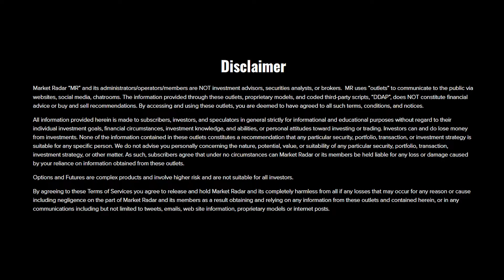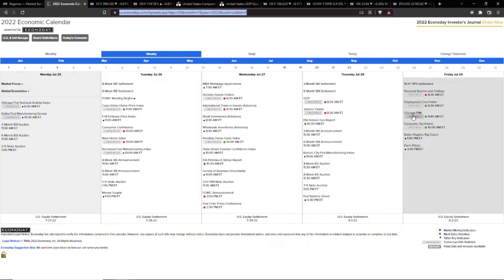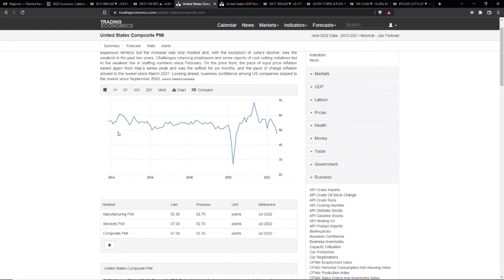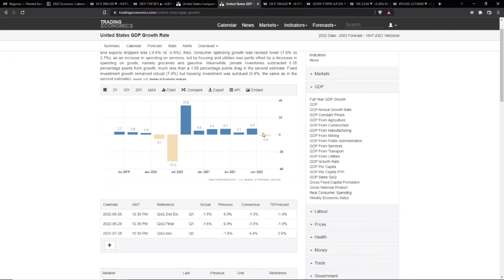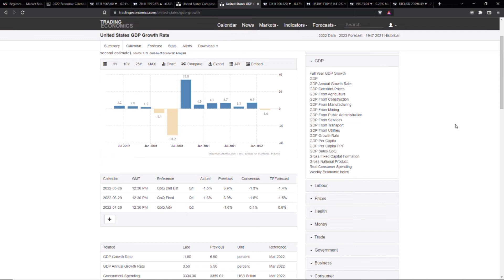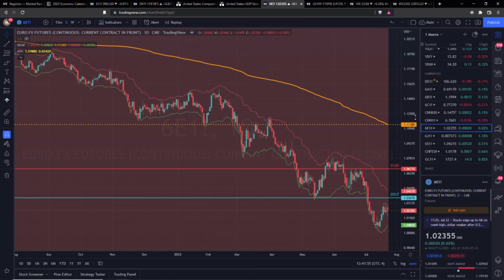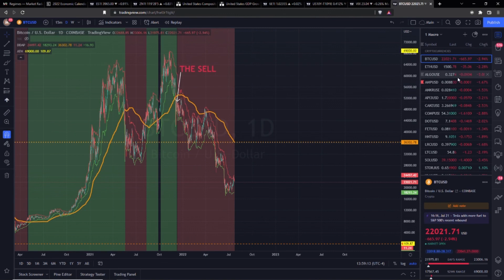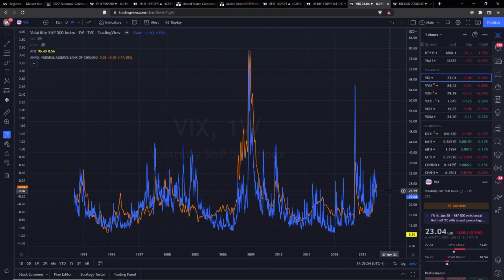Ep. 21 - Interest Rates will keep Rising until THIS happens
We cover things from market statistics to upcoming events, pivotal points in the market cycle, everything you need to know macroeconomics and how to be a stock trader. More importantly, we focus on how we can use what we are seeing to make bank because the mainstream media wants to feed you bullshit for your views and never gives you anything actionable. Our system is a stock market prediction tool that is unparalleled to anything you've ever seen.